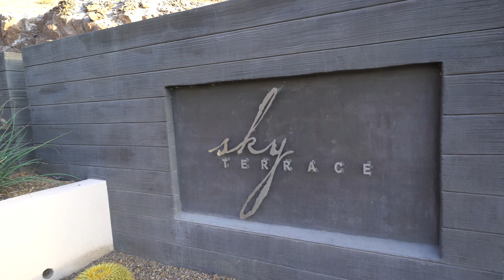House for sale! 2272 Edge Ridge Ct, Henderson, NV